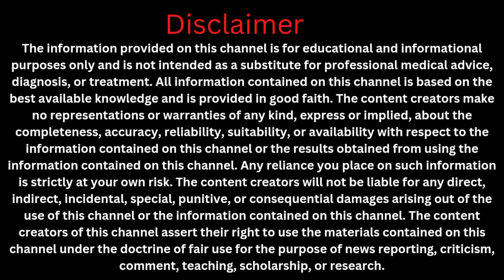गर्भावस्‍था में बार-बार पेशाब आना | Pregnancy me bar bar toilet kyu aata h | Urine problem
Are you experiencing frequent urination during pregnancy? This is a common concern for many expecting mothers. In this video, we will explore the causes of frequent urination during pregnancy and provide some remedies to help alleviate this issue.

We will cover the following topics:

Pregnancy me bar bar toilet kyu aata h,
pregnancy me peshab ka bar bar ana,
urine problem during pregnancy,
pregnancy me bar bar pesab ane ke karan,
pregnancy me jada pesab hona,

By the end of this video, you will have a better understanding of why frequent urination occurs during pregnancy and some strategies to manage it.